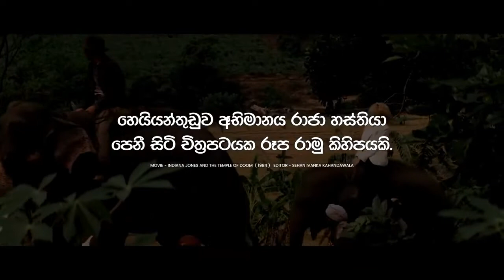හෙයියන්තුඩුව රාජා චිත්‍රපටියක පෙනී සිටි අවස්තාවක්